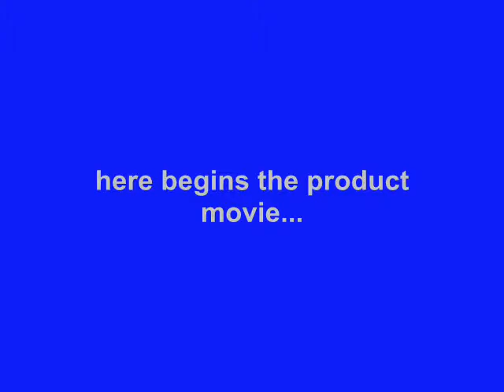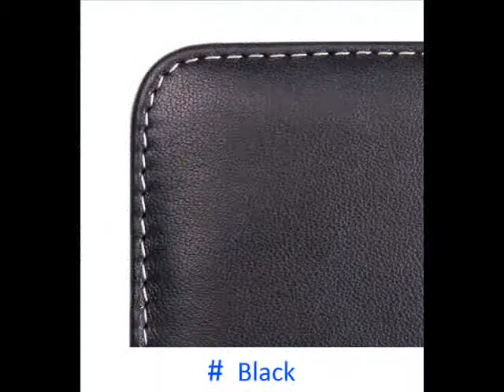PDair Leather Case for Samsung Galaxy S III S3 GT-i9300 in Cover/Skin Case - Vertical Pouch Type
This case fits for Samsung Galaxy S III S3 GT-i9300 equipped with bumper or cover which is listed in pdair website, such as Hybrid Soft Plastic Case, Soft TPU Bumper, Soft Plastic Case, Soft Gel Bumper Skin Case Cover, Shield Hard Case, 0.6mm Ultra thin Plastic Back Case Cover, Crystal Hard Cover,High Gloss Soft Plastic Case and Highly Transparent Soft Gel Plastic Case. Doesn't fit for the device with Metal Bumper Frame.
Bumper or cover is not included.
Available Colors, Pattern, and Stitchings:

1. Available Colors: Black, Red, Brown, White, Petal Pink, Aqua, Purple, Orange, Yellow and Tan.
2. Available Stitch Colors for Black Leather: Red, Orange, Green and Purple.
3. Available Patterns: Crocodile Pattern: Black, Brown and Red.

3BSS3IVX2